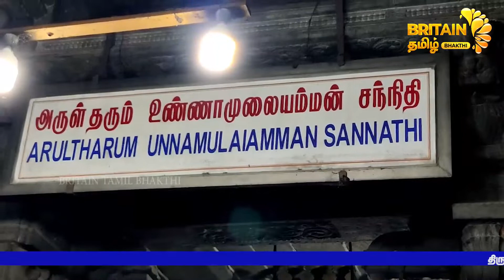திருவண்ணாமலை ஆடிப்பூரம் பிறம்மோற்சவ விழா - கொடியேற்றம் | Britain Tamil Bhakthi